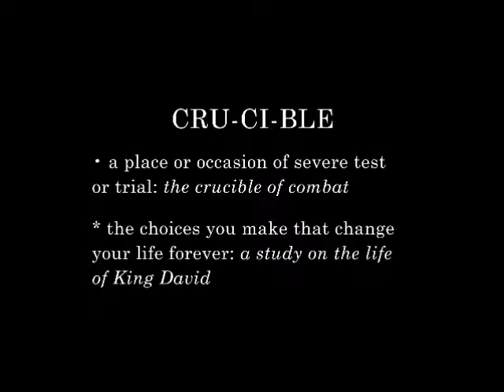Crucible - The Choices That Change Your Life Forever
Moments of decision. Your life is full of them, and how you respond can have lifelong impact. Israel's shepherd king faced critical choices in the same areas we do, and we can learn a lot from how he handled them. Explore the life of David as he battles between:

- Image vs. Character
- Fear vs. Faith
- Circumstances vs. Truth
- Deception vs. Integrity
- Arrogance vs. Humility
- Disappointment vs. Expectancy

God will use the choices we make to transform us into people after His own heart—and shape our lives forever.

    "Phil Tuttle is a much needed voice for a new generation..."
    -Dr. Tony Evans